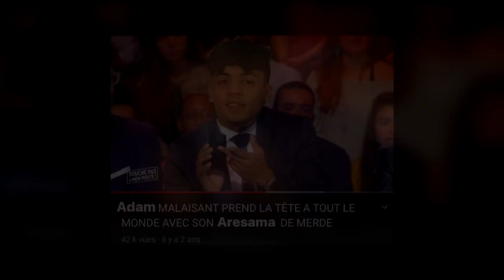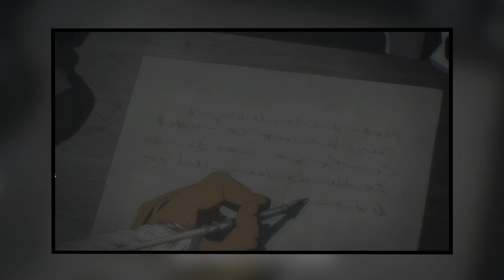REVOLUTION INDUSTRIELLE x SNK ? - L'HISTOIRE DANS L'ATTAQUE DES TITANS - HDJ#2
Oui c'etait bel et bien la meilleure video du monde  enfin moi je trouve merci je vous aime serieux bientot je serais youtubeur numero 1 c'est grace a vous
Un pouce bleu = le bonheur pour toi et ta famille

Merci a sowlenn__ pour la miniature ( meilleure illustratrice de France)